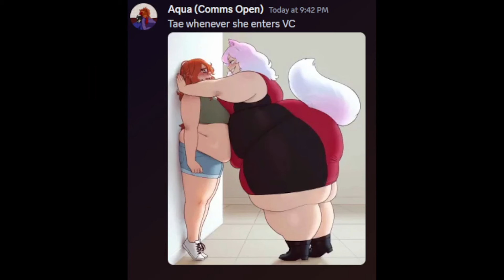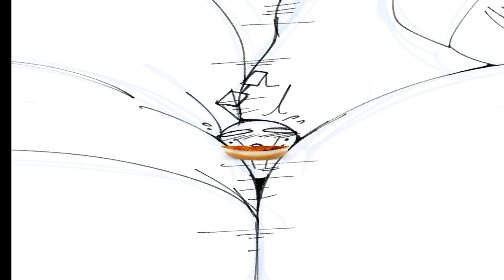To Smoosh a Sketchy Til Tomorrow - Pokemon Blazed Glazed PT 04 (Flamie)